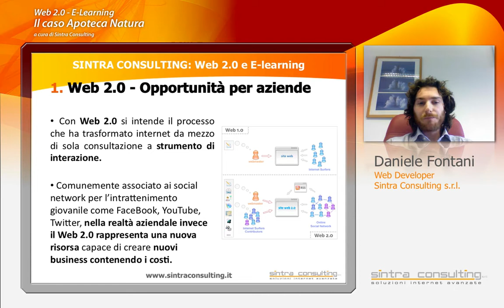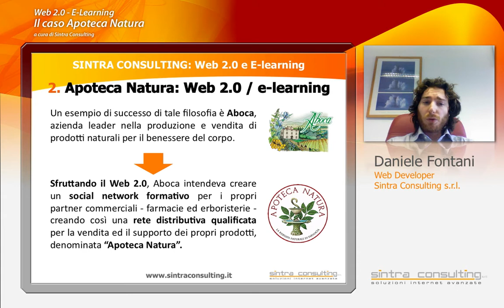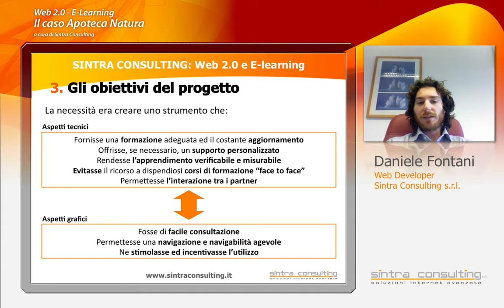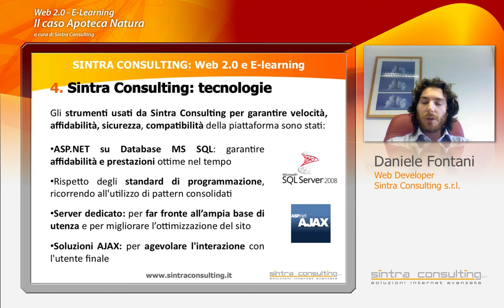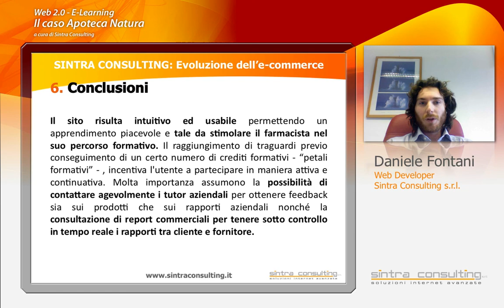Web 2.0 - E-Learnig: il caso Apoteca Natura di Aboca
Sintra Consulting s.r.l. vi mostra le fasi di progettazione e costruzione del portale "Apoteca Natura" di Aboca, dimostrando le opportunità offerte dal Web 2.0 in ambiente aziendale.